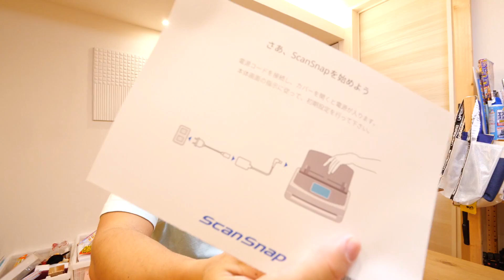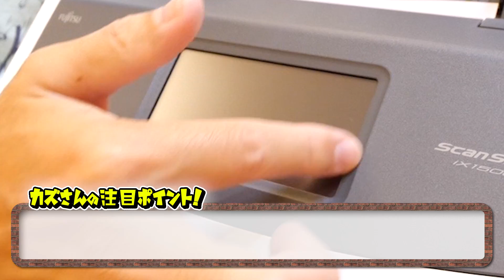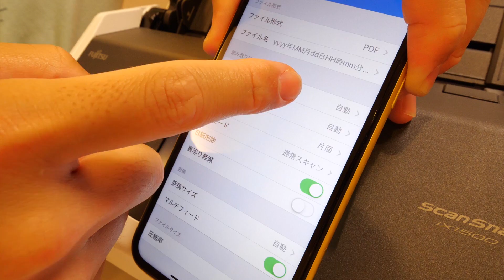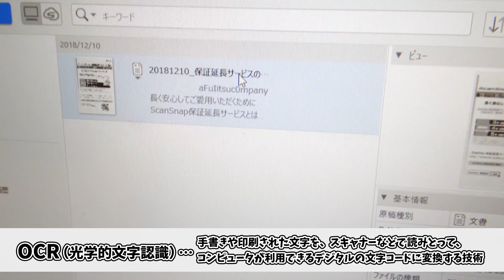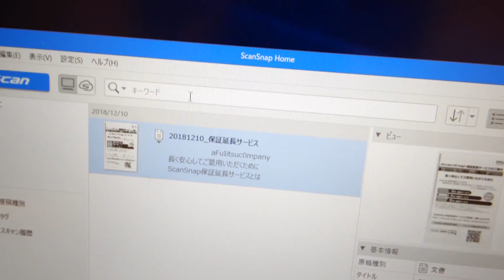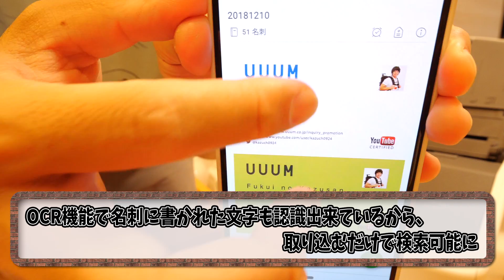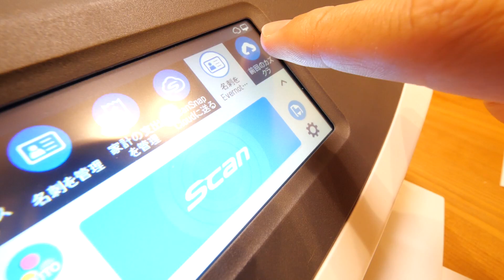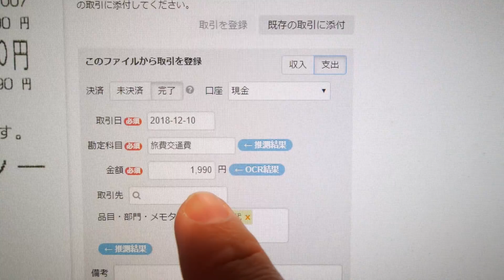超絶進化した神スキャナー！iX1500がキター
この動画はパーソナルドキュメントスキャナーScanSnap iX1500とのタイアップです。

〒106-6137
カズさん宛